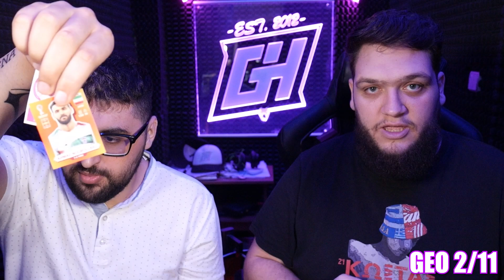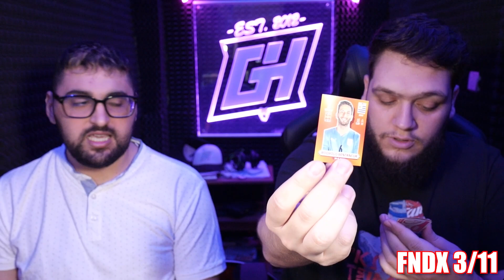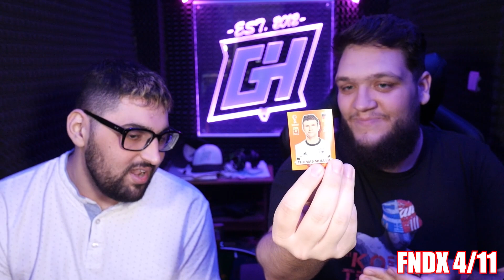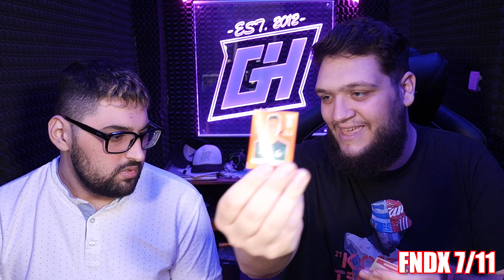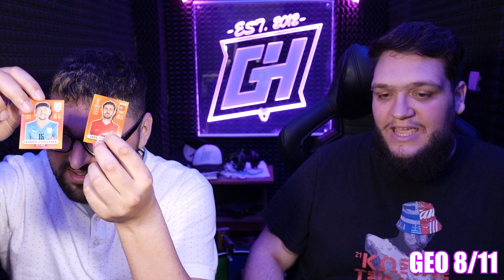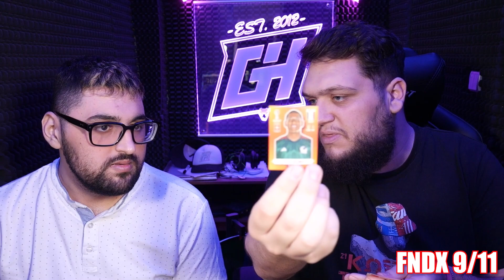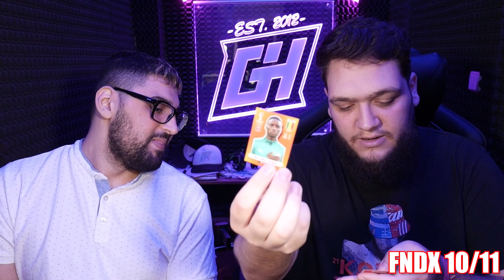Το Πιο ΤΡΕΛΟ 1v1 Που Εχουμε Παιξει!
❗ENEBA.com - Ένα εξαιρετικό μέρος για να βρεις παιχνίδια για οποιαδήποτε πλατφόρμα (PS4, XBOX, PC κλπ.)

EDIT BY: @Volidisp